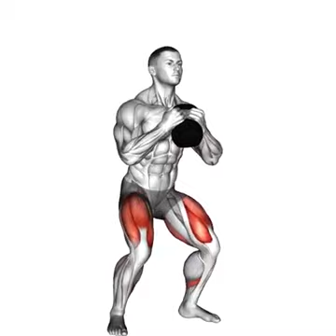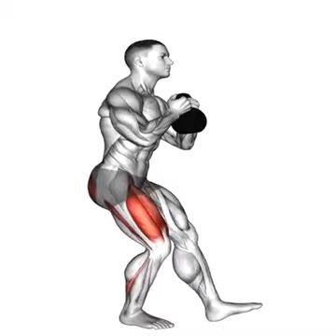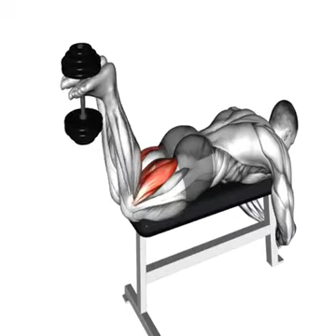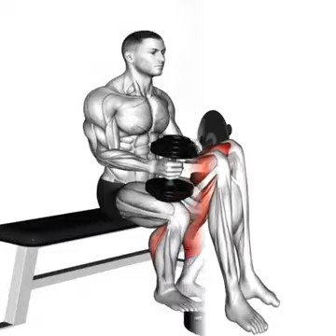29 June 2022